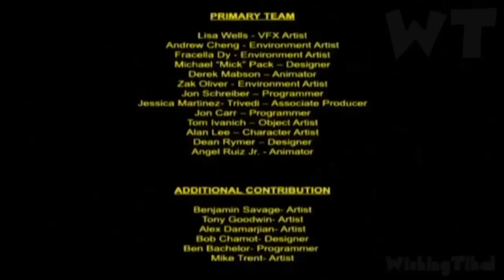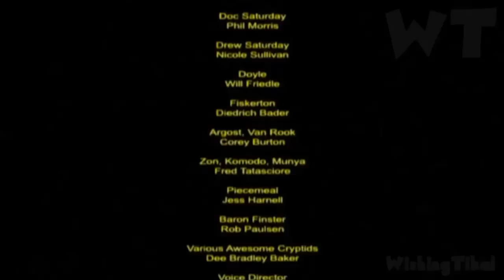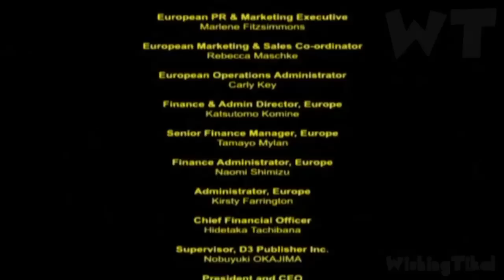The Secret Saturdays: Beasts of the 5th Sun FULL GAME Episodes Longplay (Wii, PS2, PSP)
The Secret Saturdays: Beasts of the 5th Sun FULL GAME Longplay (Wii, PS2, PSP) No Commentary walkthrough